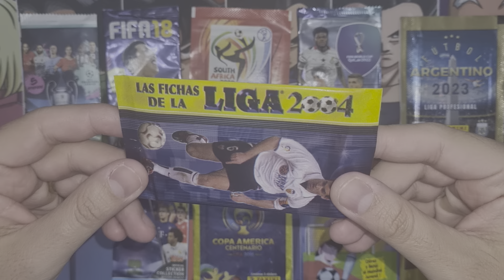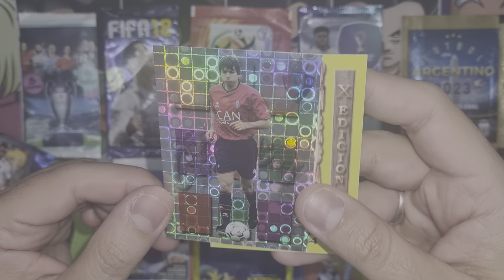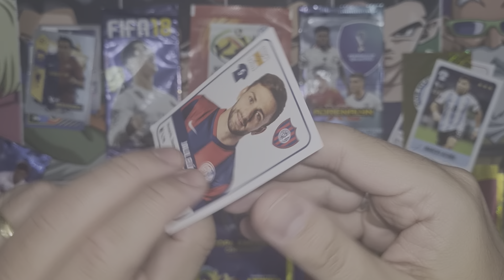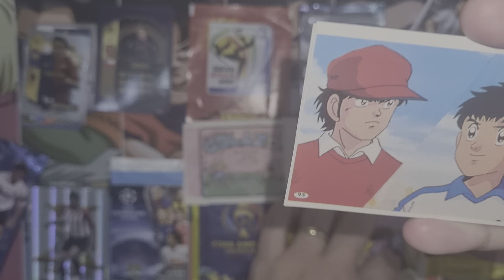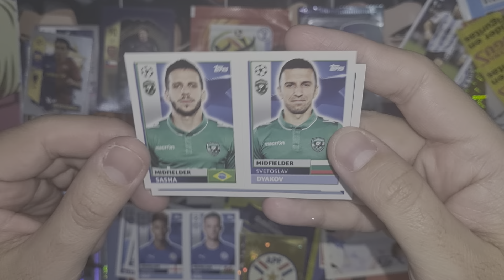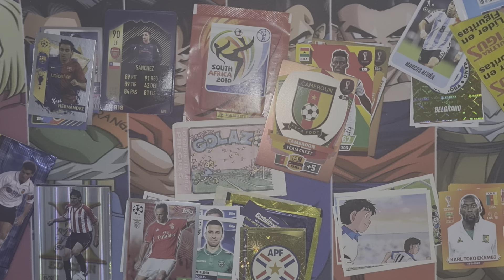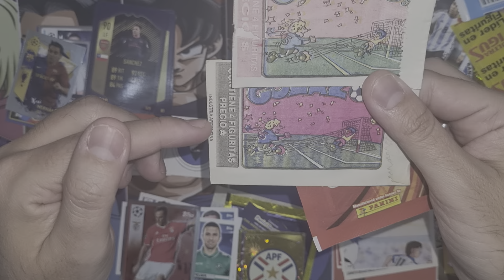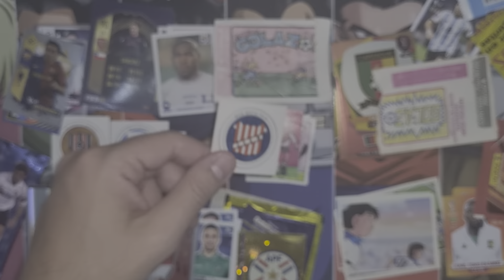Histórico!!! abrimos sobres de fútbol desde el año 1980 a 2023!!!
Apertura de 12 sobres de Fútbol desde el año 1980 a 2023